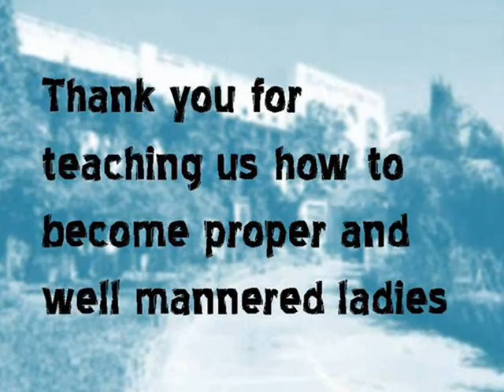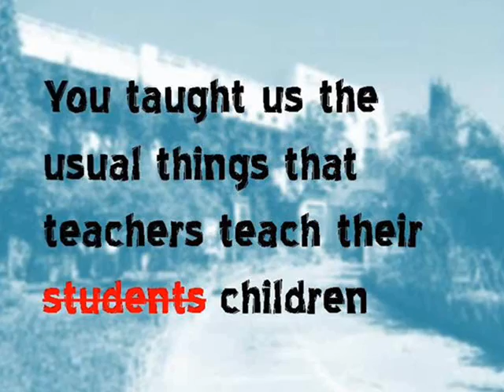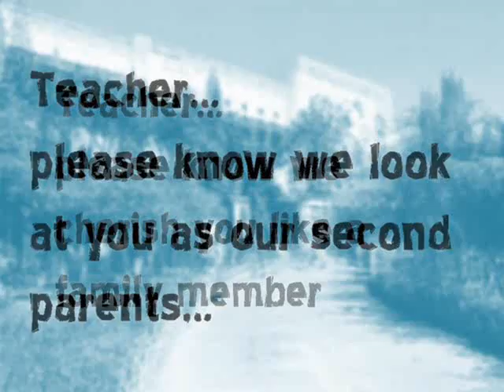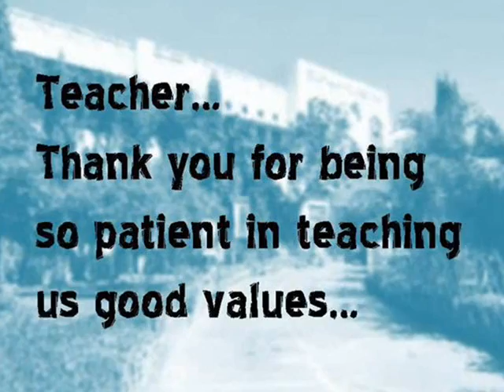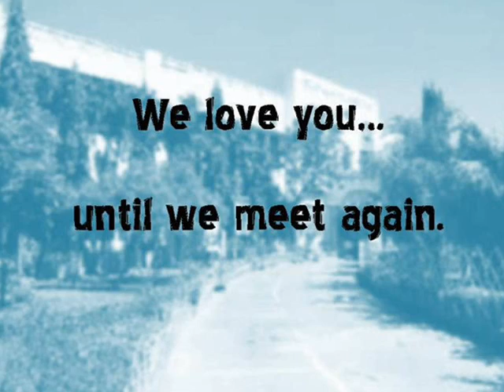Our CIC Mentors....our Heroes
This is our humble tribute to all our mentors at Colegio dela Inmaculada Concepcion, Cebu CIty, Philippines. Thank you for helping shape us into beautiful ladies all in the Marian way. We love you and till we meet again! - from cicbatch85

For more detaisl of cicbatch85 reunion pls go to the official URL